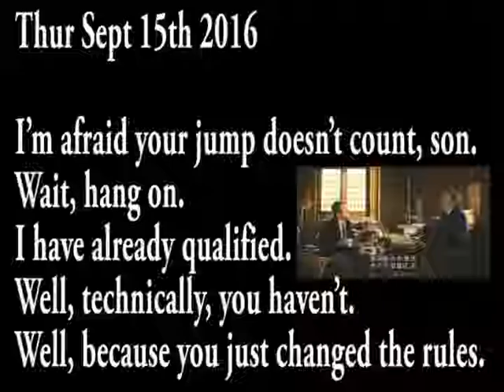Thur Sept 15th 2016 I’m afraid your jump doesn’t count, son.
Thur Sept 15th 2016
I’m afraid your jump doesn’t count, son.
Wait, hang on.
I have already qualified.
Well, technically, you haven’t.
Well, because you just changed the rules.